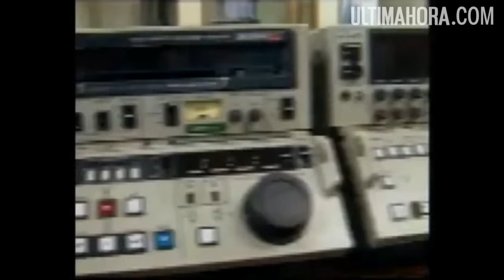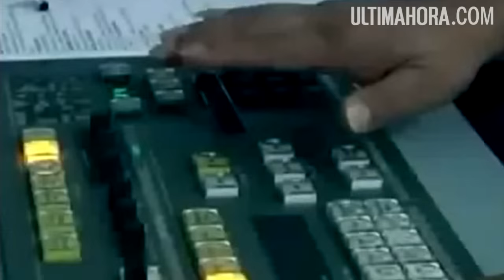50 años de la TV paraguaya - Evanhy Gallegos - Ultimahora.com